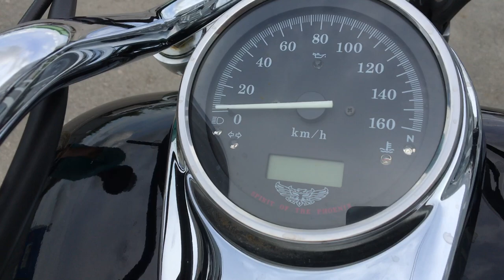No B7657 HONDA SHADOW 750 SLASHER